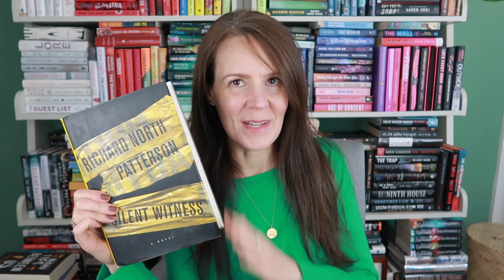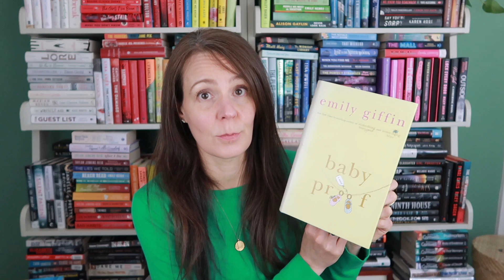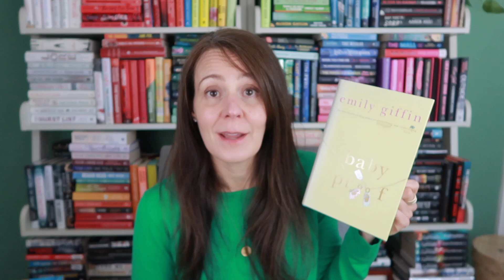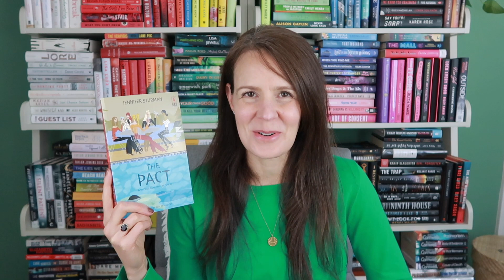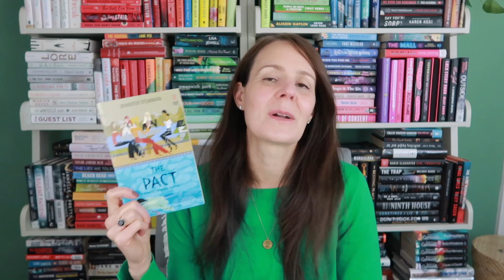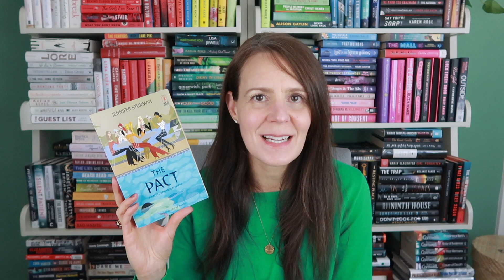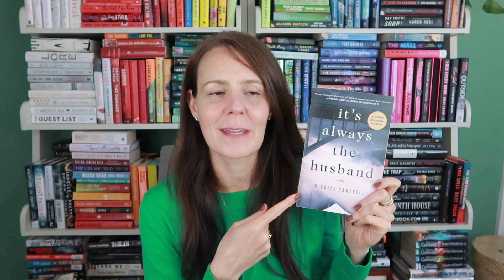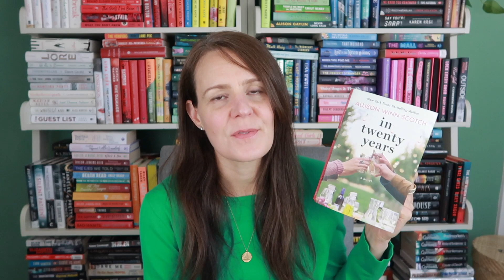BOOKS I NEVER TALK ABOUT 🙅🏻‍♀️ | Hyping Brilliant Must Read Backlist Books That You Should Read!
I'm digging into my backlist to chat about books that I don't think I talk about enough...if ever.  What's your favorite under-talked-about-on-Booktube book?

📚 BOOKS I MENTIONED & BOOKISH ACCESSORIES*:
Baby Proof by Emily Giffin
Something Borrowed by Emily Giffin
Something Blue by Emily Giffin
Silent Witness by Richard North Patterson
The Pact by Jennifer Sturman
It’s Always the Husband by Michele Campbell
In Twenty Years by Allison Winn Scotch
The Rewind by Allison Winn Scotch (out 11/1)
What Lies Between Us by John Marrs
The One by John Marrs
Keep It In the Family by John Marrs (by 10/18)
The Neighbors by Hannah Mary McKinnon
Lie To Me by J.T. Ellison
My Book Stand
My Game Changing Book Weight